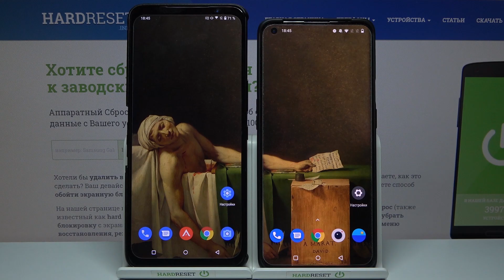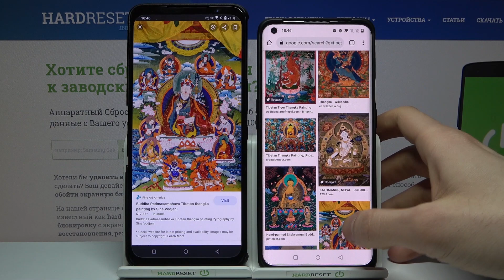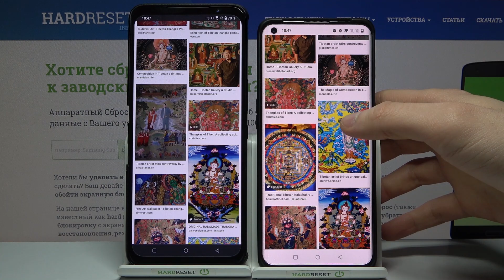Сравнение экранов ASUS ROG Phone 5 и OnePlus 9 Pro. Дисплей тест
На нашем сайте вы сможете найти ещё больше лайфхаков и гайдов практически о любом устройстве в виде текстового руководства
Привет всем, дорогие друзья! Выбираете для себя или своих близких андроид-смартфон с хорошим экраном, но не можете определиться между ASUS ROG Phone 5 и OnePlus 9 Pro, тогда вам обязательно стоит посмотреть этот ролик. В данном выпуске мы проведём тест и сравнение экранов ASUS ROG Phone 5 и OnePlus 9 Pro всего за несколько минут и вы сможете понять какой из них больше подходит для вас.

Какой экран лучше, на ASUS ROG Phone 5 или OnePlus 9 Pro? Имеют ли ASUS ROG Phone 5 и OnePlus 9 Pro режим экранов 120 герц? На каком дисплее лучше цветопередача, на ASUS ROG Phone 5 или OnePlus 9 Pro? На каком из смартфонов экран ярче, на ASUS ROG Phone 5 или на OnePlus 9 Pro?